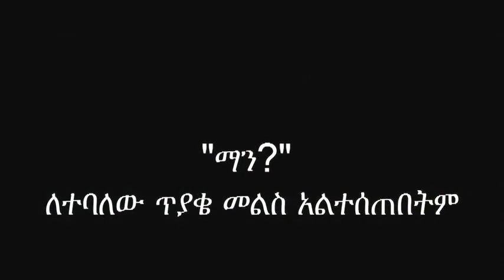Demeke Mekonen on TPLF's Giveaway of Ethiopian land to Sudan 2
JUN 2008  Ato  Demeke Mekonen on TPLF's Giveaway of Ethiopian land to Sudan in a meeting with Ethiopians in Atlanta.